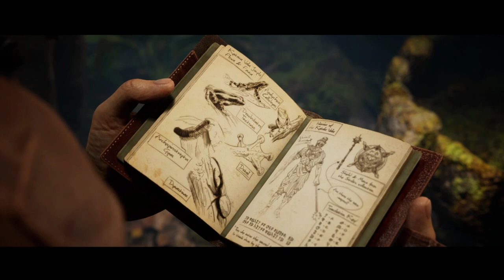MK1 Chapter 2-Johnny Cage